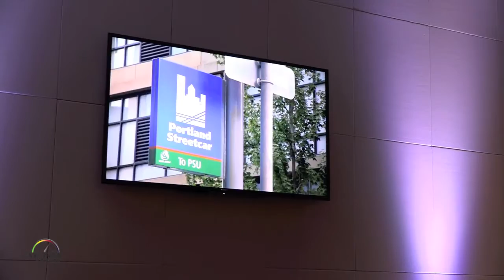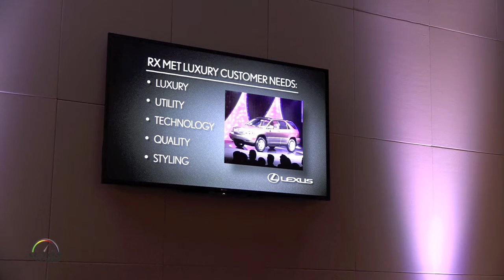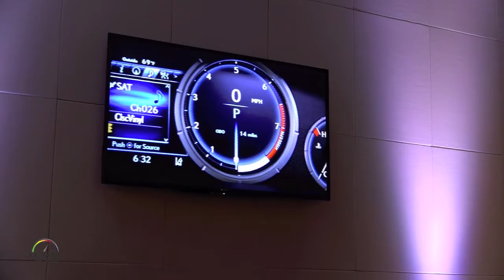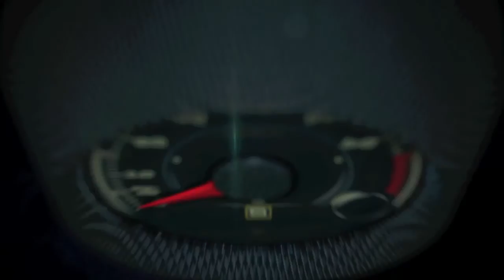2016 Lexus RX presentation by Mark Templin, Executive Vice President Lexus International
2016 Lexus RX presentation by Mark Templin, Executive Vice President at Lexus International.

The Lexus RX Luxury Utility Vehicle defined its category when it was introduced more than 17 years ago and continues to be the brand’s top seller.

Now, with the introduction of the fourth-generation RX, the 2016 model will continue to impress and coddle passengers while bringing the driver peace of mind with available driver assist features, a new available active safety package Lexus Safety System + and enhanced driving performance. Redesigned inside and out, it is available as front wheel drive and all-weather drive (AWD) for both the RX 350 gas model and RX 450h hybrid.

F SPORT is also available for RX 350 AWD and RX 450h AWD.